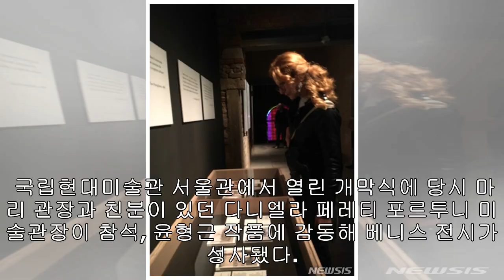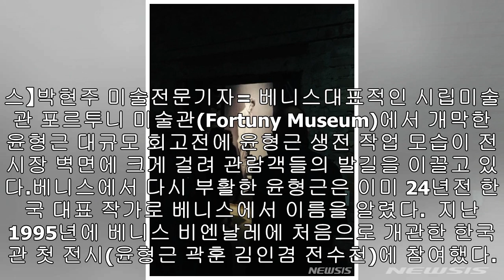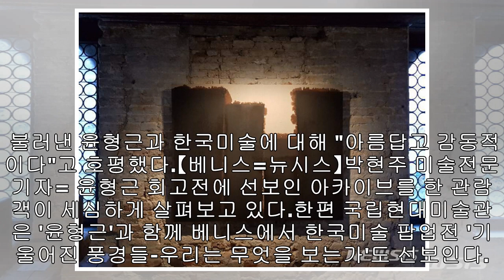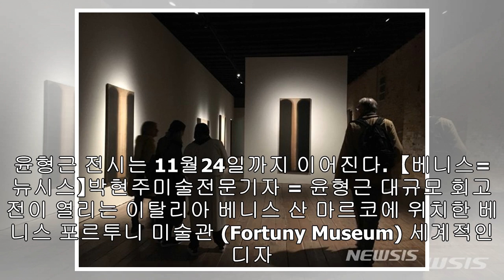"조용한 용광로 같은 울림" 베니스, 윤형근에 스며들다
국립현대미술관 개관 50년만에 첫 해외 수출 전시...8일 개막포트투니 미술관서 회고전 문전성시..."충격_감동"호평 잇따라윤범모 관장 "한국미술 국제무대서 자신감...이 전시가 전초 될 것"미술관 베니스 비엔날레 기간 '팝업' 전등 두개 전시 처음 【베니스=뉴시스】박현주 미술전문기자 = 8일 베니스 비엔날레 시립미술관 포르투니 미술관(Fortuny Museum)에서 국립현대미술관 첫 해외 순회전인 윤형근 대규모 회고전이 개막했다. 【베니스=뉴시스】박현주 미술전문 기자 = "첫 눈으로 보면 추상표현주의와 비슷하다. 하지만 자세히 보...